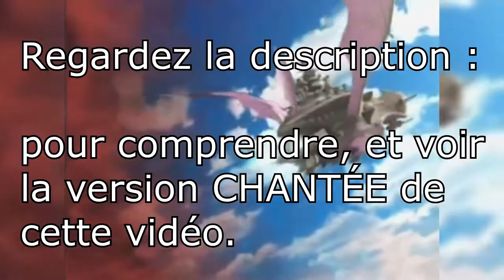Les VRAIES VRAIES paroles de Super Smash Bros Brawl (version non-chantée)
Bienvenues à toi, et DÉROULE LA PU DE DESCRIPTION !!!
Tu as probablement déjà vus des vidéos de ce genre te faisant croire n'importe quoi sur de puérils paroles qu'ils avaient inventés eux mêmes, et en voyant l'innombrable quantité de ce type de vidéo, tu ne savais point qui croire (bon, j'avoue en français je n'en n'ai vu que trois différente).
Alors ne t'inquiète pas, car tu as ici les véritables vraies paroles de Brawl, alors oui, je sais, certains me diront que c'est du latin et que nous avons les traductions en guise de générique de fin, ou il me diront encore où est passé ma Ferrari et saucisse à midi, à ces gens là, je leur répondrai KE NENI !
Car ce sont bien là les vraies paroles de Brawl, je les ai examinée, écoutée, exploitée, durant des semaines et des semaines (bon, peut-être un peu moins en faite) et les voilà enfin.
Les "paroles" en latin de Nintendo ne sont que des subterfuge pour vous cacher la vérité, et pour ta Ferrari...
ELLE EST DANS TON C*L, CO***RD !!!
J'ai fait plusieurs version de cette chose pour que la vérité puisse être PARTAGÉE plus facilement et rapidement.
Dites moi si vous voulez que je vous fasse une vidéo "explicative" de cette vidéo.
Vous avez ici, la version montée avec des dessins fait par un grand artiste qui n'est nul autre que moi.
Vous avez à ce lien la vidéo où je chante c'est douces paroles avec ma voix mélodieuse car ils n'articulent pas bien les paroles dans la version originale